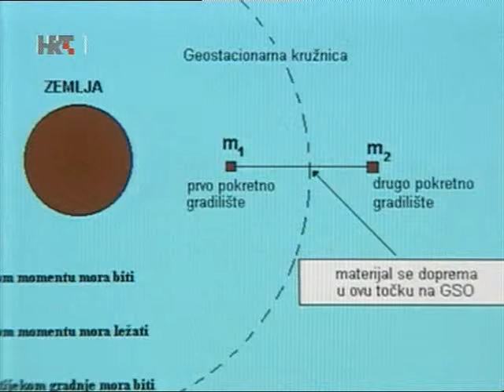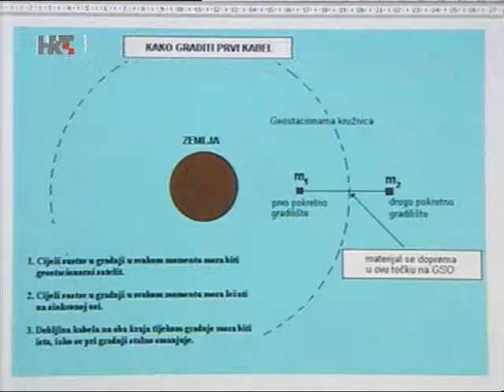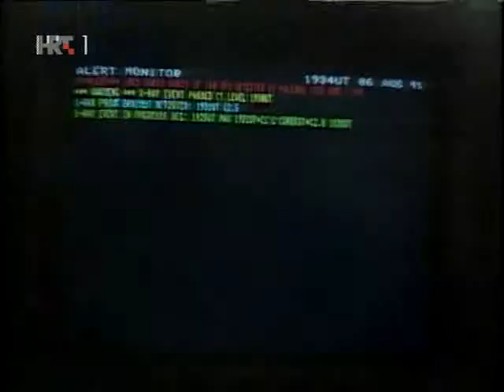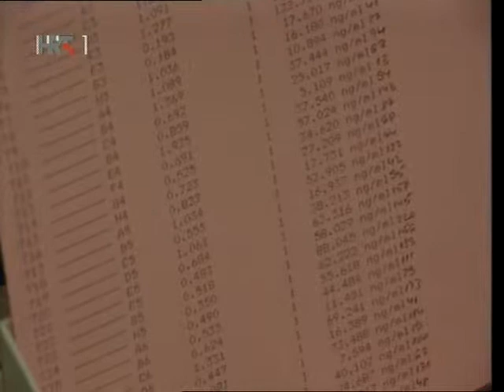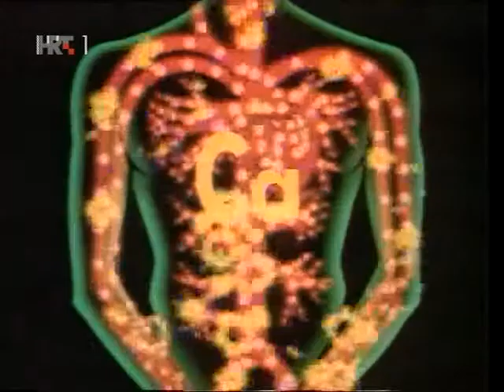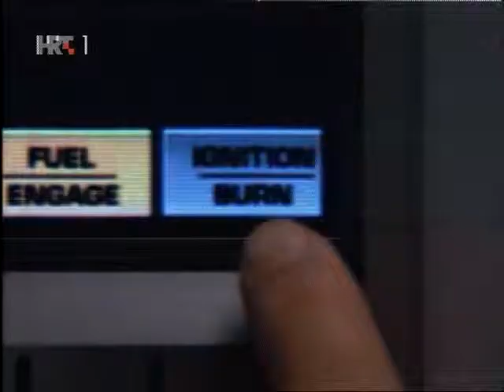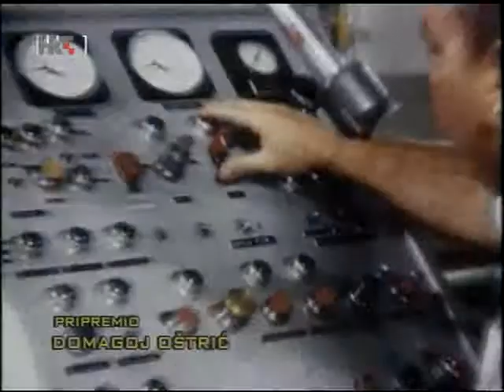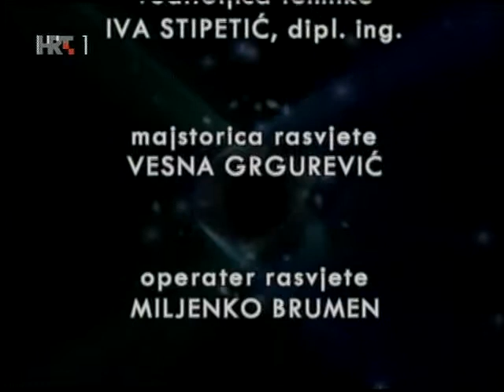Na Rubu Znanosti 2007 06 12 U pohodu na Svemir